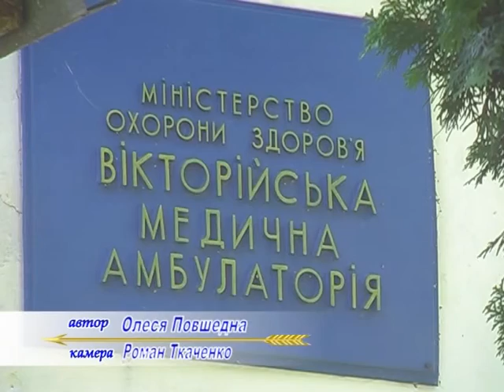ФАПи на Пирятинщині ремонтуються